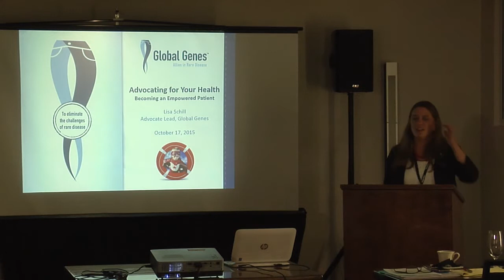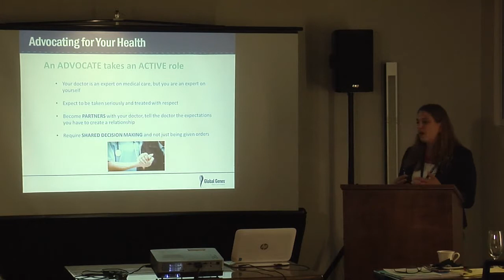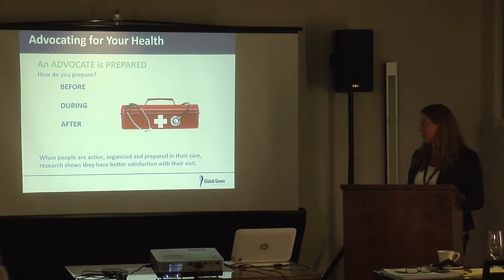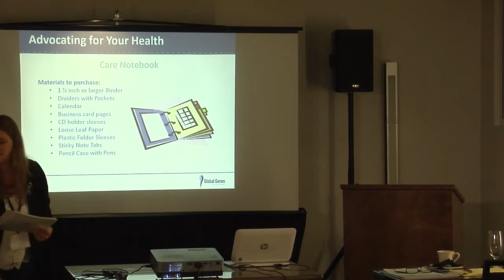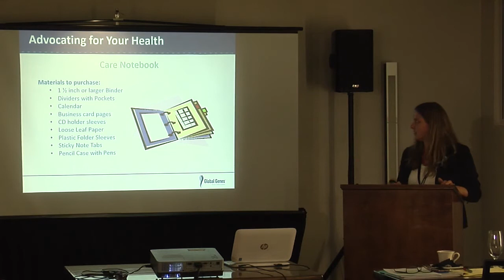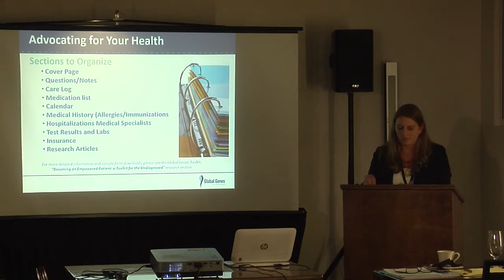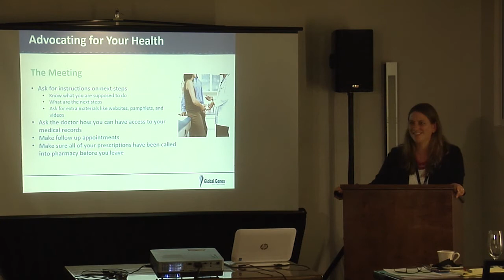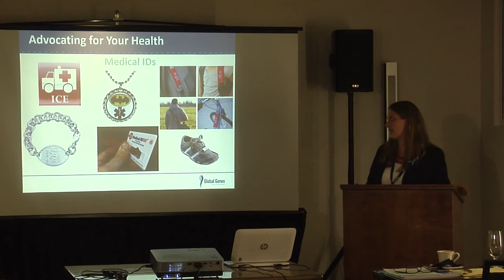GG LEMS 07 Lisa Schill